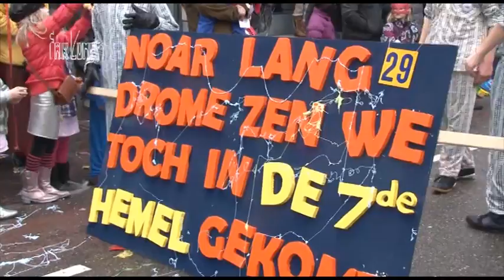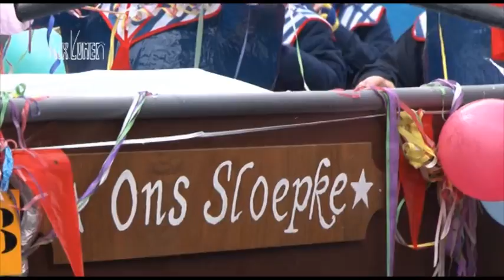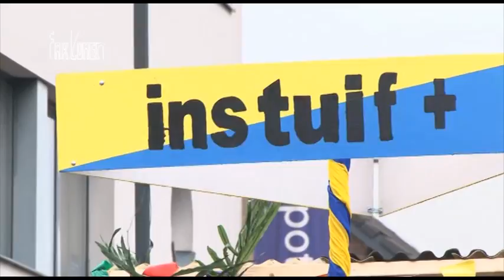Optocht Goirle 2012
Impressie van de optocht op 18 februari 2012 vanuit het Ballefuttersgat. Camera: Peter Freling - Montage: Geurt van Gils. Muziek by RDJproductions.nl Kijk voor meer info op